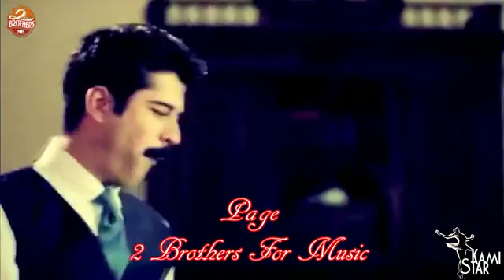2 October 2016